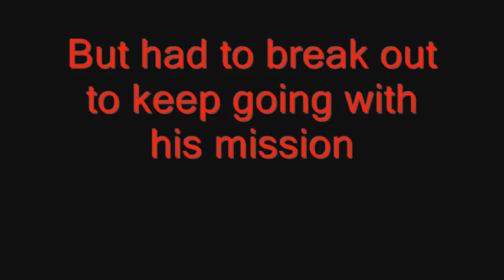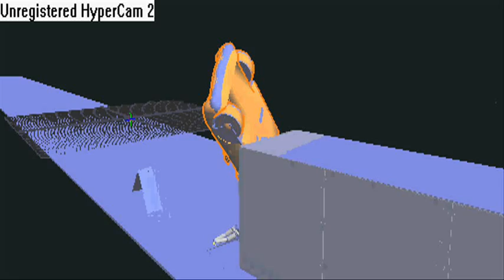The Highest level - An Endorphin Movie Trailer (January 31, 2010)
I finally got some real shots in from the movie in the trailer.
It is not about a cereal killer any more ... it is about this spy and blah blah blah .. just watch the video